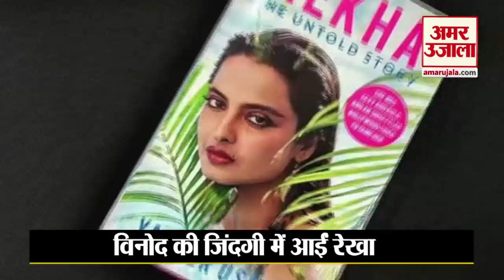विनोद मेहरा ने अपनी 45 साल की जिंदगी में कीं 4 शादियां ! | Bollywood Actor Vinod Mehra Biography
बतौर बाल कलाकार बॉलीवुड में अपने करियर की शुरुआत करने वाले विनोद मेहरा की आज पुण्यतिथि है। 30 अक्टूबर 1990 को महज 45 साल की उम्र में विनोद मेहरा ने दुनिया को अलविदा कह दिया था। विनोद मेहरा ने एक हीरो के तौर पर अपने करियर की शुरुआत 1971 में फिल्म 'एक थी रीता' से की थी।